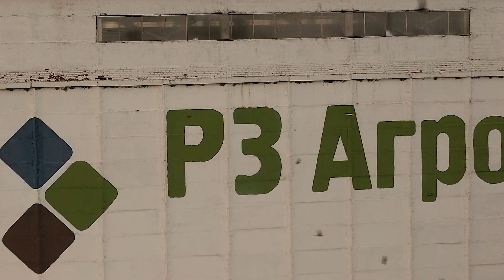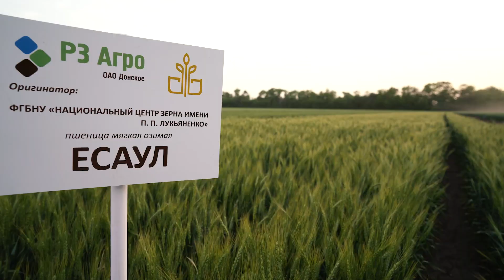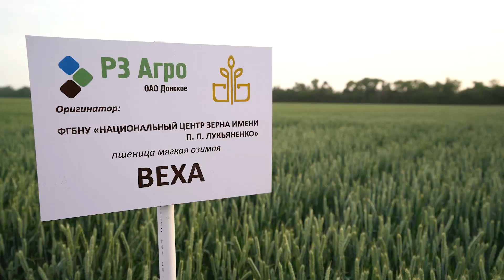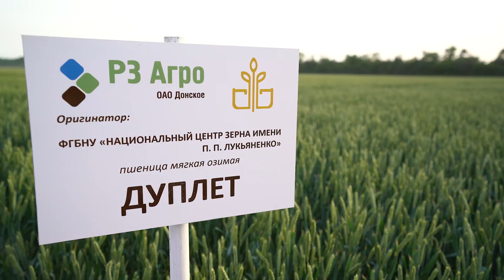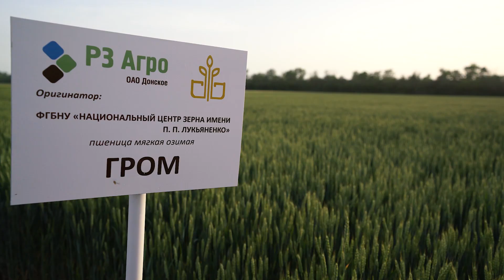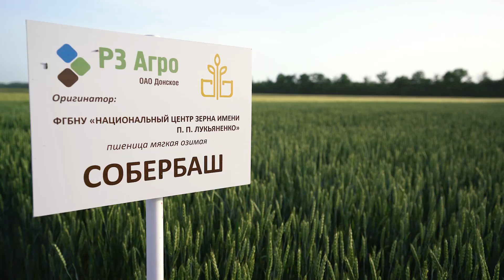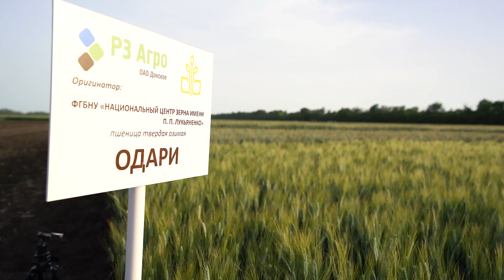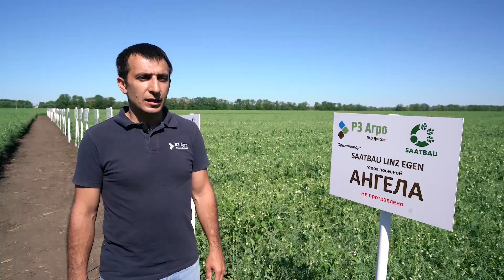Показ сортов пшеницы на Дне поля «РЗ Агро» - полная версия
Новости партнёров